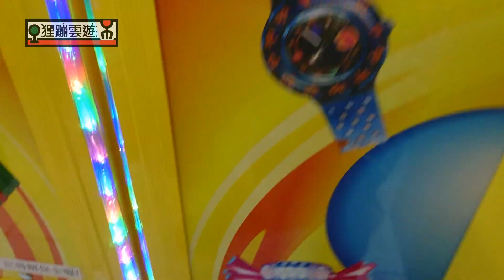連躲在底層的小矮人中娃娃都直接喇出來！隨意喇娃娃~~『狸蹦雲遊』|夾娃娃系列221 | UFO CATCHER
平常出門時還是會有一搭沒一搭的巡台，只是不會刻意的去打台，所以就把這些零碎的片段整理成一個隨意喇娃娃系列拉~